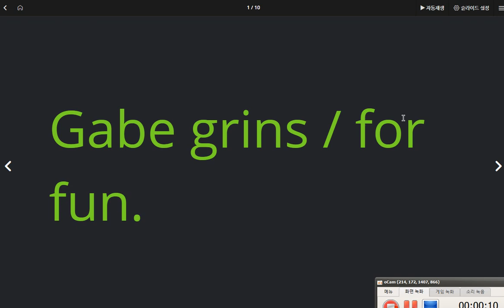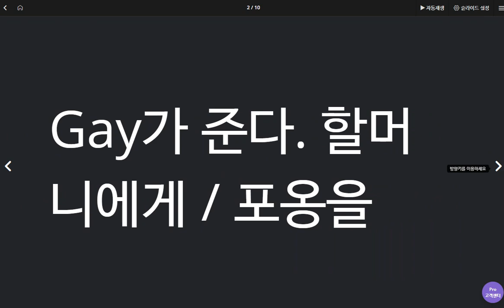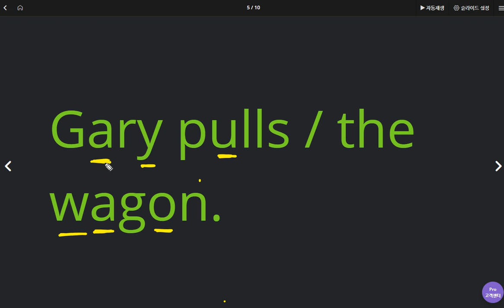유한별 2020 05 15